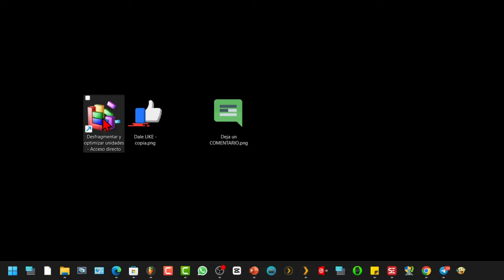💻 Cómo poner desfragmentar en el escritorio ⛭ Windows 11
Tutorial_de crear un acceso directo en el escritorio que nos lleve a la opción de desfragmentar y optimizar unidades de almacenamiento.